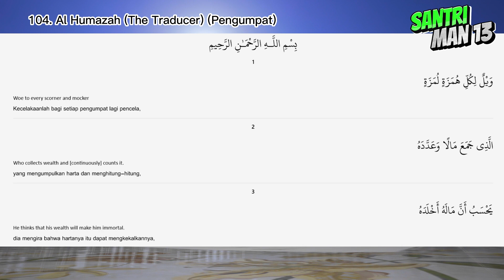104. QS. Al Humazah - Abu Usamah Samsul Hadi (Jiharkah)